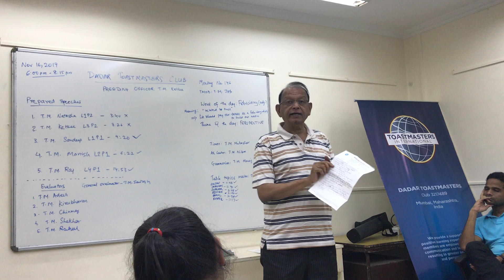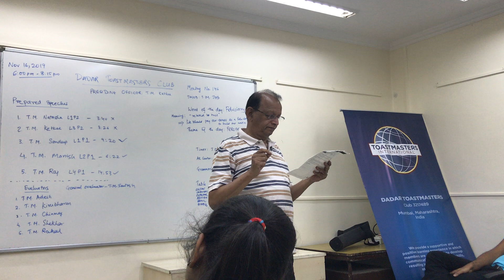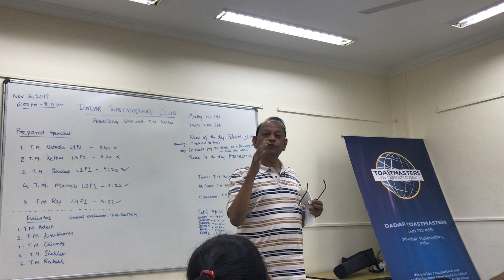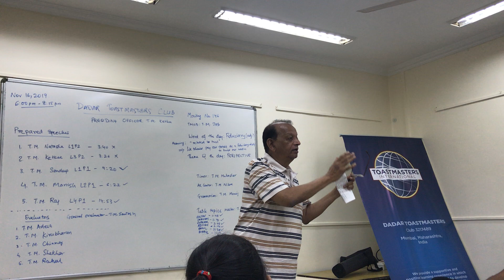Exhale! Exhale Deeper!! Speech Evaluated by TM Shekhar Khobrekar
L2 P1 speech delivered at Dadar Toastmasters Club on November 16, 2019. Evaluated by TM Shekhar Khobrekar, the Club President.